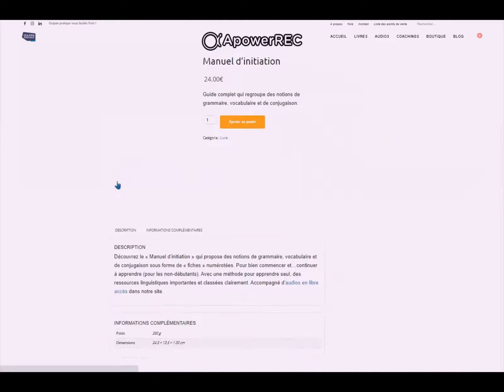Grammaire hébreu - Le Kamats, dans quels cas se prononce-t-il "a" ? La réponse dans cette vidéo !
Ecoutez la lecture d'un fiche de grammaire qui détaille les cas où la voyelle "Kamats" se lit "a", extrait de notre Manuel d'initiation